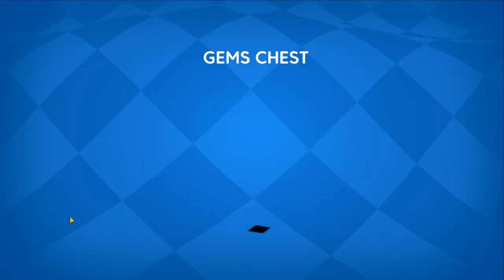STARLIT ON WHEELS – OPENING 20 CHESTS ! (LET'S PLAY #45)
I hope that you'll like this video ! If it's the case please let a thumb's up on this video :)

You can also click on the bell to be notify when a new video comes out !